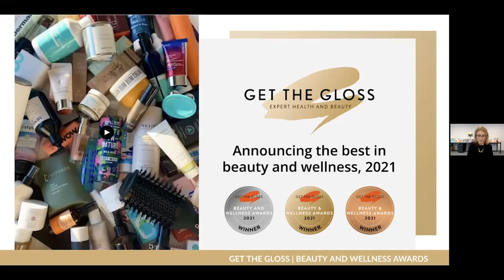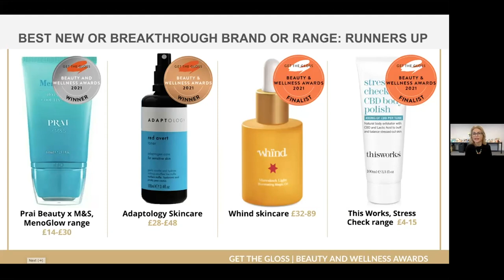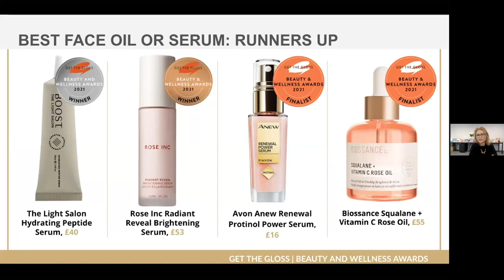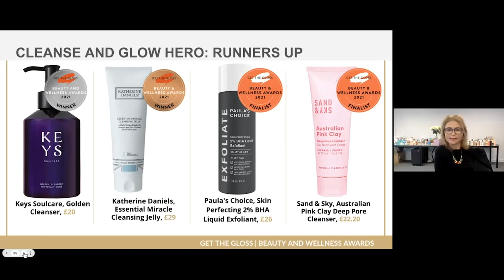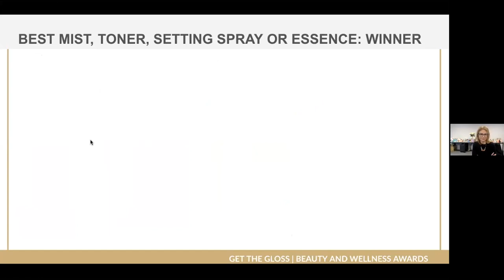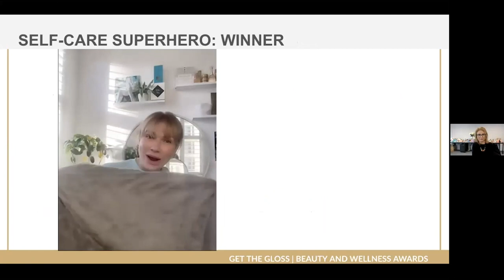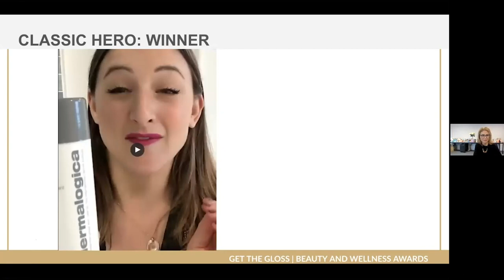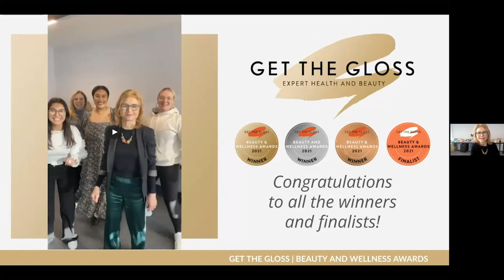Get The Gloss Beauty and Wellness Awards 2021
Which products are really worth your money? Meet the Get The Gloss Beauty and Wellness Award 2021 winners!